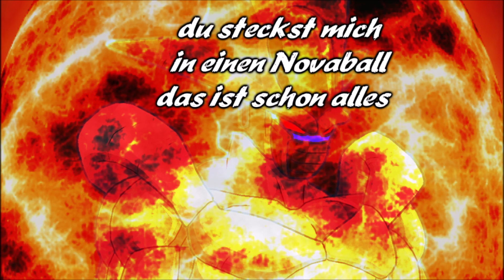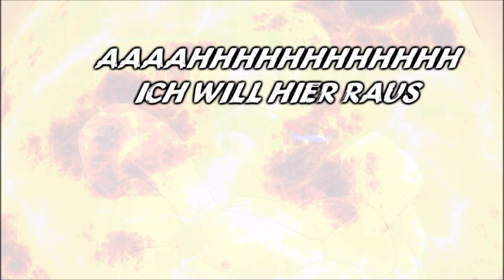Dragonball Emperor 🐉 Folge 516 Eine andere Art des Novaballs